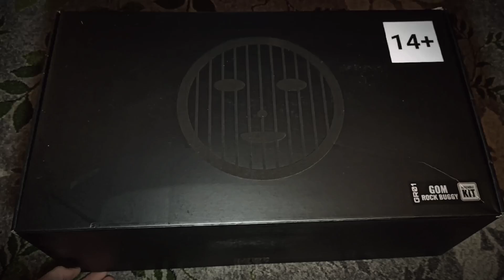Unboxing Gmade GOM Rock buggy GR01 KIT GM56000